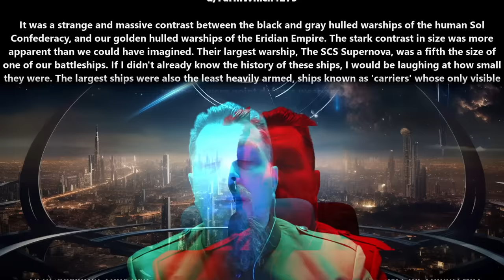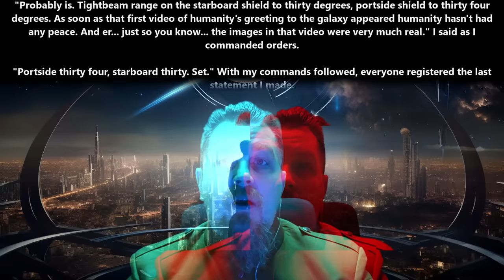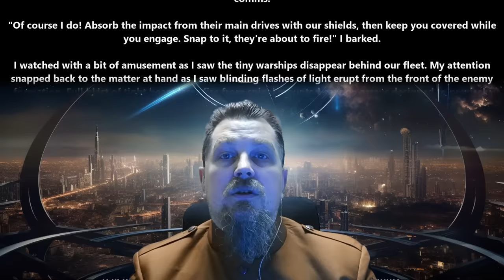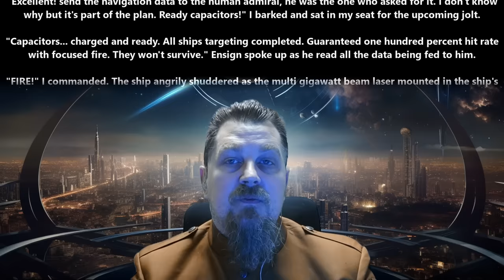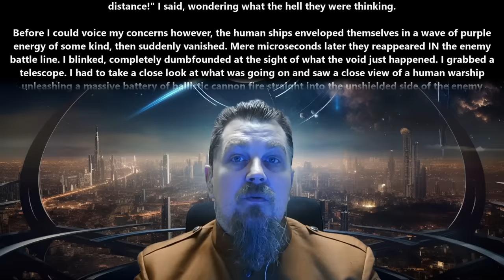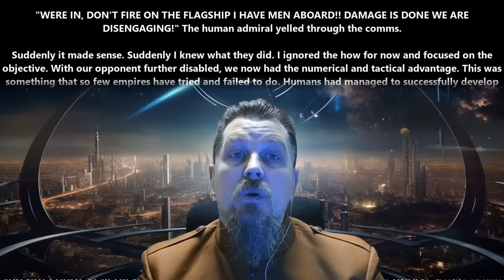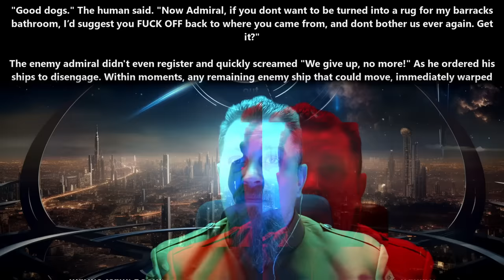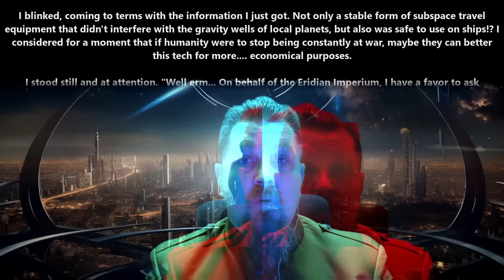A HFY Story : The Blink Drive | 2252 ~Deathworld, War, Terran and Humans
{TimeStamps}
00:00 Intro
00:09 The Blink Drive by FarmWhich4275

Thank you to Tier 4 and 5 Patreons and Channel Members:
Ágoston Szabó
AmbroseKTal
Andrew MacBride
angry t1t5
Arthur
B-Robbo
Blueberry Cat
Brian Means
Bryan Hanley
bushmaster177
Cam Maxwell
Casper Arnholtz
David Lemons
DoomSnek
Dr. Joy
Dragzoon W.R.E
DrakeBear
E-Machine-O :l
Fred Williamson
ghost347 X
GreatGreenGoo
Green Raccoon
Gunny177
Ithilia
Jack Everfree
Jacobson_exe
John McGee
Kage Forest
Karolis Vasiliauskas
LanScaper
Lauren Kramer
lightsjoc ltwz
Lord Azrekahl
Lynae Hill
Maple Tree Studios
MrBishop077
Quantem Wensday
SaltyIceteaMaker
Sans the Skeleton
theodine orkster
Thirg
tommygun1119
tommygun1119
Trevor Smith
William Howard